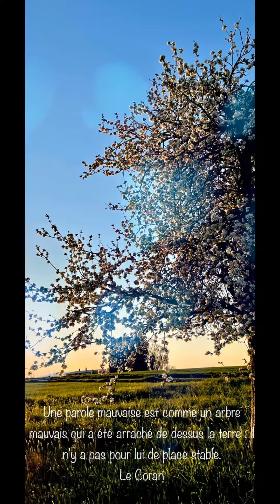Une parole mauvaise est comme un arbre mauvais qui a été arraché de dessus la terre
Une parole mauvaise est comme un arbre mauvais qui a été arraché de dessus la terre : il n'y a pas pour lui de place stable. Le Coran